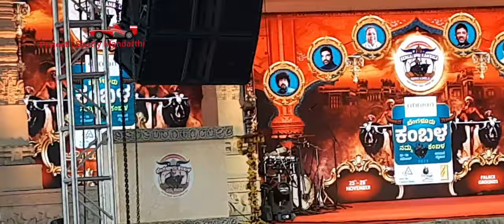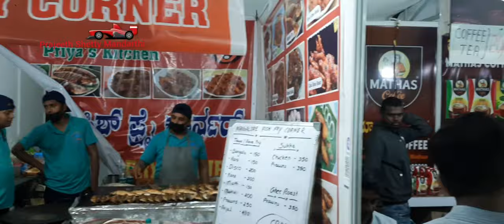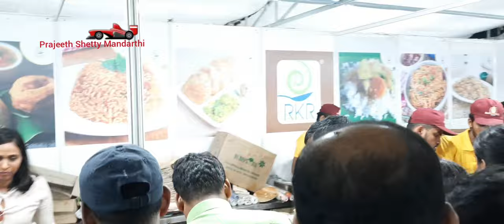ಬೆಂಗಳೂರಿನ ಅರಮನೆ ಮೈದಾನದಲ್ಲಿ 'ಕಂಬಳ ಹಬ್ಬ 'Kambala Festival' at Palace Grounds in Bangalore ಕಂಬಳ ಕರಾವಳಿ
ಕಂಬಳ ಕರಾವಳಿ ಕರ್ನಾಟಕದ ಒಂದು ಜಾನಪದ ಕ್ರೀಡೆ. ದಷ್ಟ ಪುಷ್ಟವಾಗಿ ಬೆಳೆಸಿದ ಕೋಣಗಳನ್ನು ಹಸನಾಗಿ ಹದ ಮಾಡಿದ ಮಣ್ಣಿನ ಗದ್ದೆಯಲ್ಲಿ ಒಡಿಸುವ ಸ್ಪರ್ಧೆಯೇ ಕಂಬಳ. ದಕ್ಷಿಣ ಕನ್ನಡ ಮತ್ತು ಈಗಿನ ಉಡುಪಿ ಜಿಲ್ಲೆಯ ಜಾನಪದದೊಂದಿಗೆ ಹಾಸು ಹೊಕ್ಕಾಗಿದೆ ಈ ಕ್ರೀಡೆ. ಕರಾವಳಿಯ ರೈತಾಪಿ ಜನರು ಭತ್ತದ ಕೊಯಿಲಿನ ನಂತರ ತಮ್ಮ ಮನರಂಜನೆಗೋಸ್ಕರ ಏರ್ಪಡಿಸುತ್ತಿದ್ದ ಈ ಕ್ರೀಡೆ ಕಳೆದ ಅನೇಕ ವರ್ಷಗಳಿಂದ ಸಾಂಘಿಕ ಬಲದೊಂದಿಗೆ ಬೆಳೆಯುತ್ತಿದೆ. ಎರಡು ಕೋಣಗಳ ಕುತ್ತಿಗೆಗೆ ನೊಗ ಕಟ್ಟಿ ಅವುಗಳನ್ನು ಓಡಿಸಲಾಗುವ ಈ ಕ್ರೀಡೆಯಲ್ಲಿ ಕೋಣಗಳೊಂದಿಗೆ ಅವುಗಳನ್ನು ಓಡಿಸುವಾತನ ಪಾತ್ರವೂ ಮುಖ್ಯ.